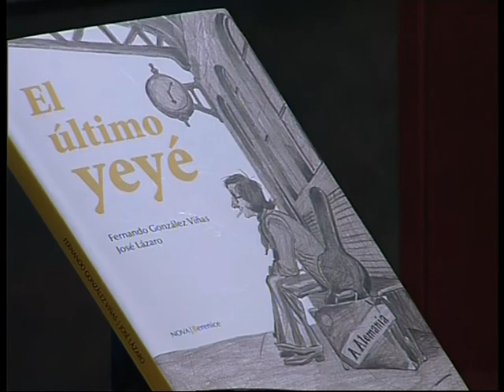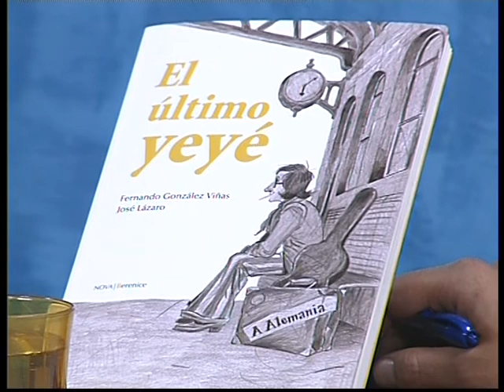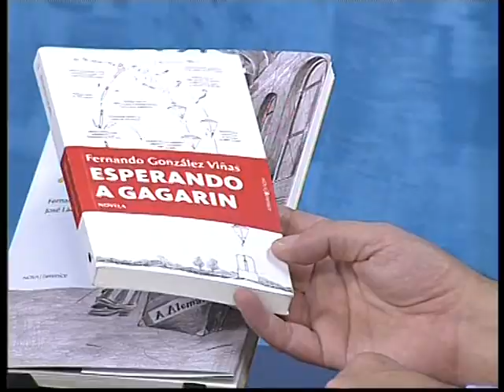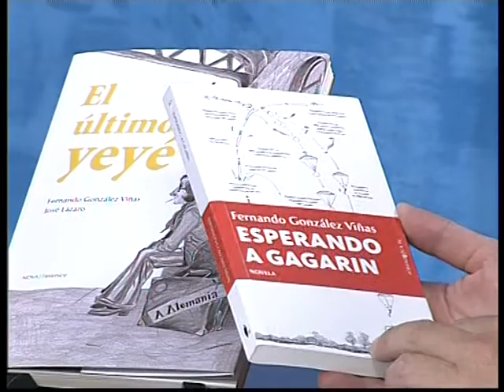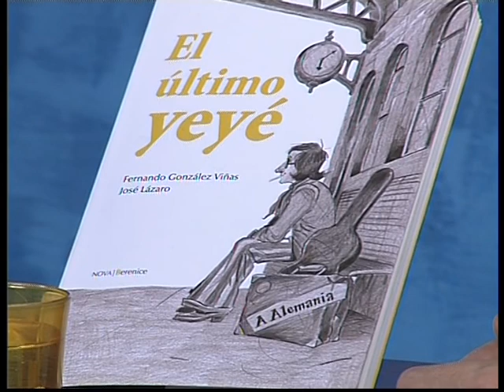03 06 14 Puente 1 Fernando González Viñas